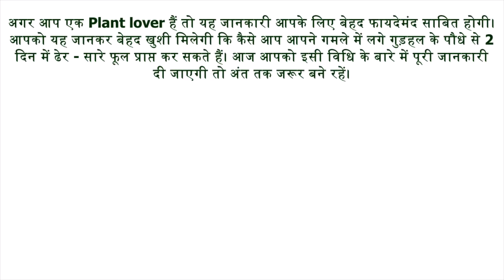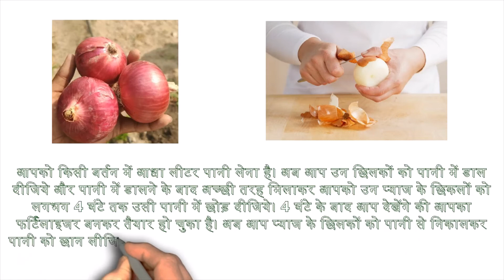प्याज के इस इस्तेमाल से गमले में लगे गुड़हल के पौधे से 2 दिन में पायें ढेरों सारे फूल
अगर आप एक Plant lover हैं तो यह जानकारी आपके लिए बेहद फायदेमंद साबित होगी। आपको यह जानकर बेहद खुशी मिलेगी कि कैसे आप आपने गमले में लगे गुड़हल के पौधे से 2 दिन में ढेर - सारे फूल प्राप्त कर सकते हैं। आज आपको इसी विधि के बारे में पूरी जानकारी दी जाएगी तो अंत तक जरूर बने रहें।

विधि

सर्वप्रथम आपको 2 से 3 प्याज लेने हैं और प्याज के छिलकें की दो परतों को निकाल लेना है। प्याज के ऊपर की दो परतों को निकालने के बाद, आपको किसी बर्तन में आधा लीटर पानी लेना है। अब आप उन छिलकों को पानी में डाल दीजिये और पानी में डालने के बाद अच्छी तरह मिलाकर आपको उन प्याज के छिकलों को लगभग 4 घंटे तक उसी पानी में छोड़ दीजिये। 4 घंटे के बाद आप देखेंगे की आपका फर्टिलाइजर बनकर तैयार हो चुका है। अब आप प्याज के छिलकों को पानी से निकालकर पानी को छान लीजिये और अपने गमले में लगे गुड़हल के पौधे में डाल दीजिये। आपको जल्द ही बेहतर परिणाम मिलेंगे।

नोट :- प्याज के छिलकों में मैग्नीशियम, कैल्शियम, पोटैशियम और आयरन आदि पोषक तत्व मौजूद होते हैं जो की पौधों के लिए बहुत फायदेमंद होते हैं।